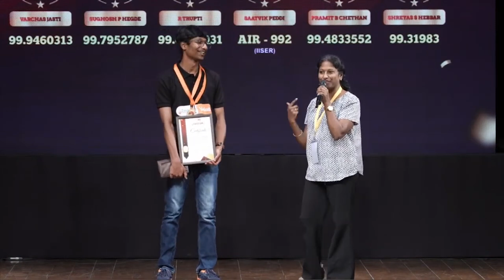🎯 JEE Mains Topper Mom Reveals Last 1 Month Preparation Struggles - Pramit JEE Mains 99.48 😲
Deeksha's JEE Mains 2025 Topper Pramit’s mother shares the inspiring story of what changed in the last 1 month before the exam. With unwavering support from Deeksha’s teachers and management, Pramit started pushing himself harder than ever at school.

📵 In a bold move, the Deeksha team took away his phone to help him stay focused—and it worked! The results? A 99.48 percentile in JEE Mains and proud, overjoyed parents.

In this heartfelt speech, his mother shared how the right environment, guidance, and discipline helped make all the difference in her son's JEE preparation. 🏆💬

🙋 Important Videos for KCET 2026 Exam:
📘 All About KCET 2026 – 🛣️ Roadmap, 📚 Study Plan, 📖 Books & 🔗 Resources: